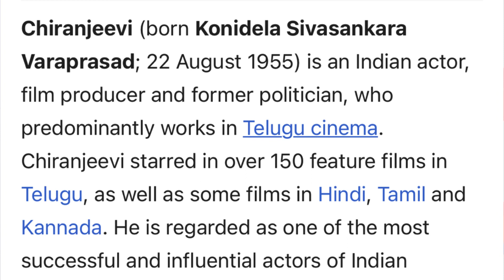Megastar Chiranjeevi Cinemaloki Rakapothe 🤔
what will happen if Chiranjeevi chooses a different carrier 🤔